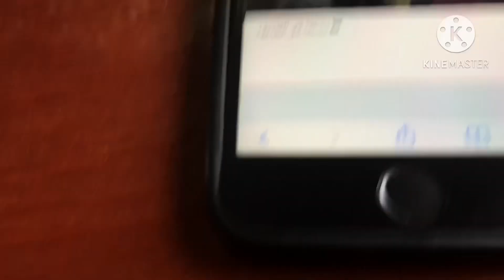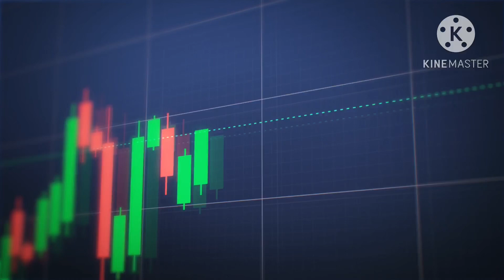يبقى هذا مو بس العالم كوون شي أمل 2019 2023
التركيز على هذا النوع